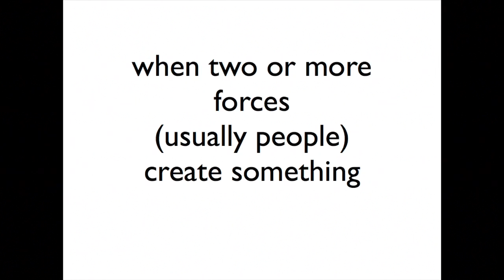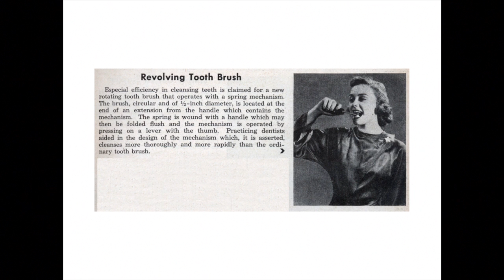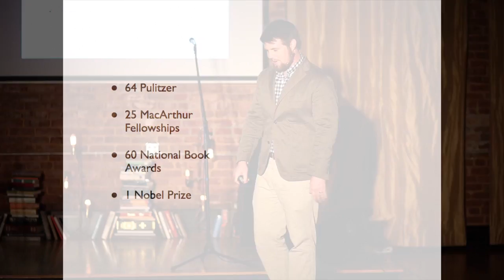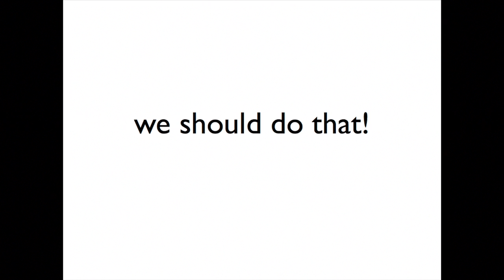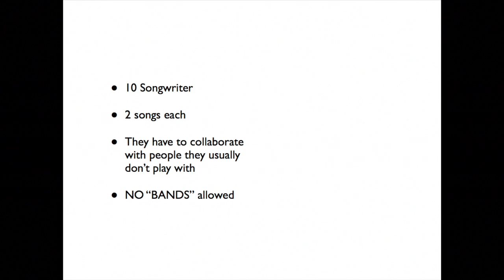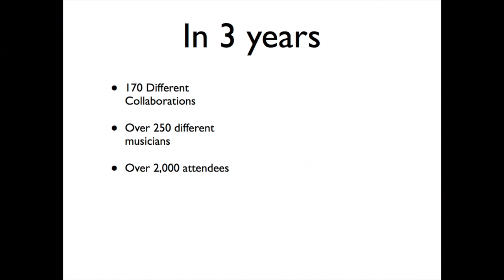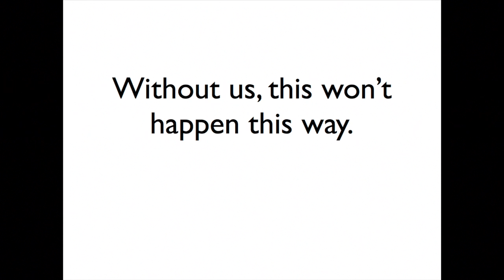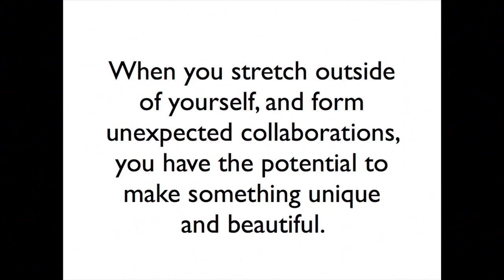Together We Change Everything: Caleb Chancey at TEDxBirmingham 2011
Caleb Chancey is a photographer, musician, and community organizer in Birmingham, AL. He is the founder of the GreyHaven Music Community, which has successfully encouraged hundreds of musical collaborations both city and nation wide.

TEDxBirmingham 2011 - "Waking the Giant" - was held on October 8, 2011 at historic Woodrow Hall in Birmingham, Alabama. 10 speakers plus several artistic performers spread their ideas with cross-disciplinary mix of attendees from the Magic City, ranging from civic and business leaders to professionals, educators, technologists, and artists. TEDxBirmingham -- like all TEDx events -- is an independent, volunteer effort. It is not organized for political reasons, monetary reward, or personal gain. Everyone associated with TEDxBirmingham does so because they believe in the power of ideas to change the world.